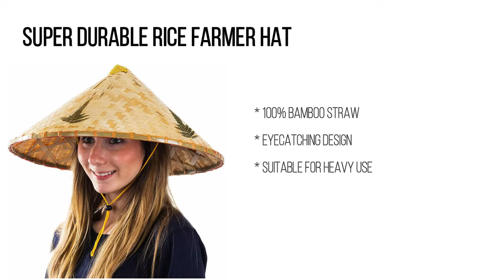Asian Sun Hats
Take yourself to the land of fashion by picking these stylish and catchy hats. These Asian sun hats are originated in Asian countries like Japan, China, Vietnam, Korea, etc., and usually used for protection from rain and burning sunlight.
🎵 Source of Background Sound: eco-friendly chinese bamboo hat

My Life || Making Vietnamese.
From Beautiful Girl Daily Life YouTube Channel